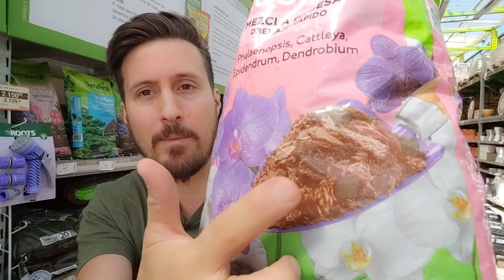Te comparto mi secreto para ahorrar plata y armar sustratos para cactus y suculentas | Easy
Hola! Soy Feli jardinero y en este video te muestro la importancia de tener un buen sustrato para que nuestras plantas.
Nuestros cactus y suculentas vivan de forma sencilla y sin miedo a que se ahogen o rieguen de mas